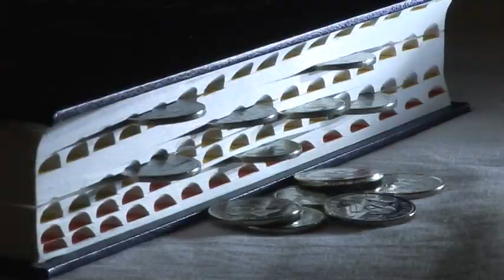Rohan + Chandy: A God-Written Love Story Part 1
The two shall become one flesh. Therefore, what God has joined together, let man not separate. Mark 10:8-9